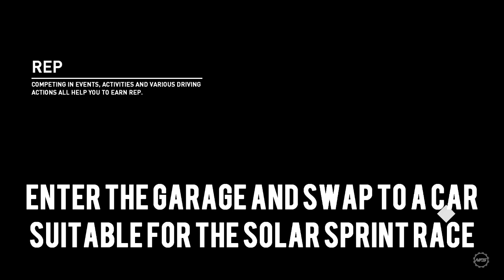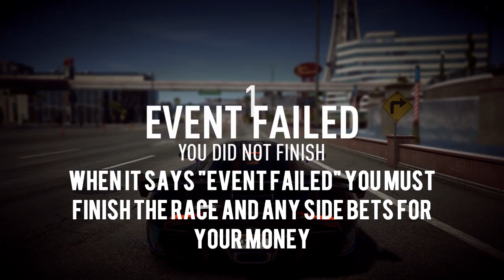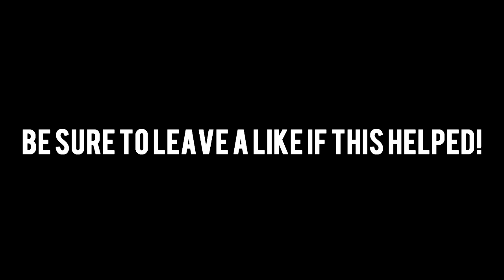Need For Speed Payback *EASY* Money Glitch (Not being patched)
If this video helped you gain lots of money in Need For Speed: Payback, be sure to leave a like or maybe even subscribe with notifications so you know when I post another video like this one!